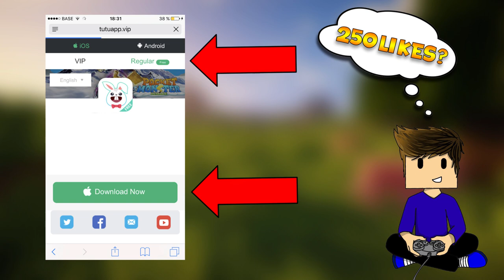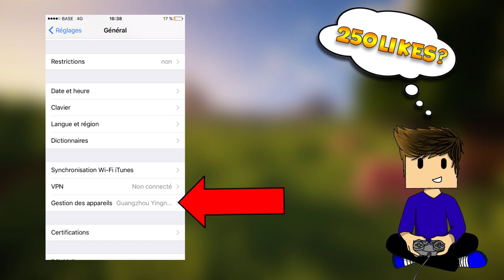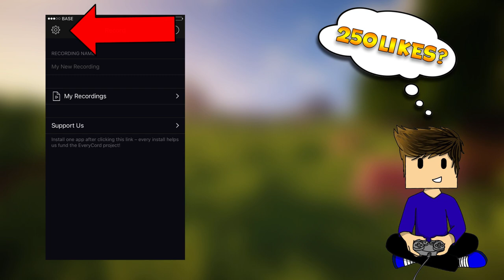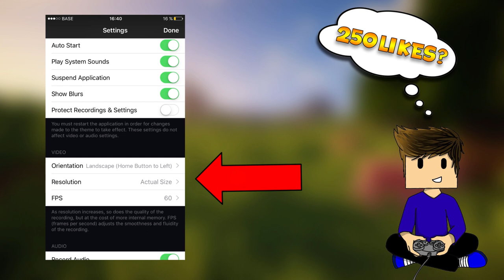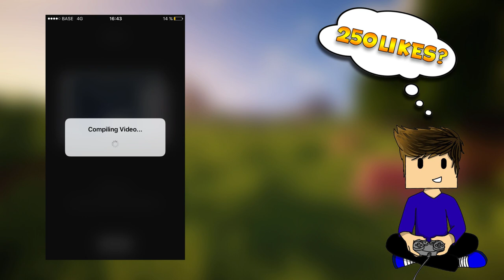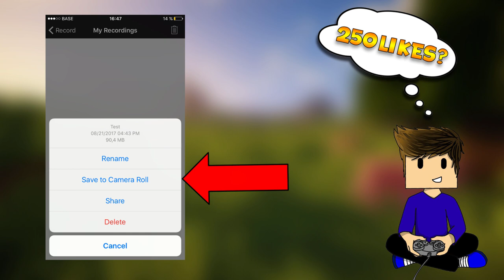TUTO COMMENT REC SUR IOS SANS JAILBREAK !!!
On se retrouve aujourd’hui pour un nouveau tutoriel pour apprendre à enregistrer votre écran d'iPhone/iPad gratuitement et sans jailbreak ! 250 likes ?

● ●INFOS (MATÉRIEL)● ●

- Micro : Blue Yeti
- Smartphone : Samsung Galaxy S5 (16GB)
- PC : Monté par moi (sans marque)
- PC portable : MSI

● ●LOGICIELS● ●